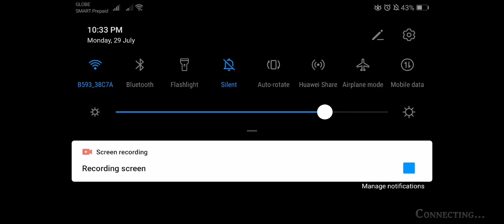Crossroads in the Devastation of War [EX] - Levi Solo Run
Captain Levi on the hunt. All mission clear at once.